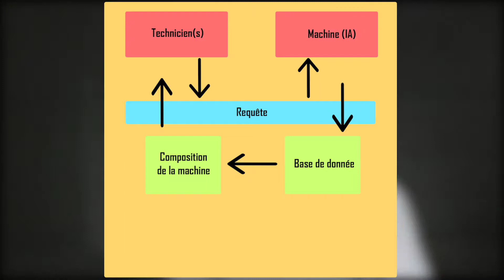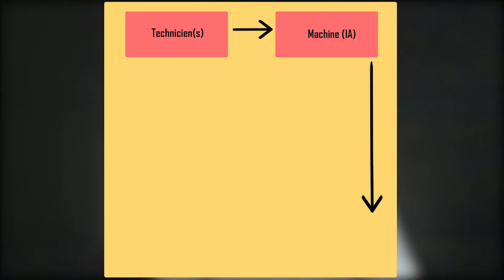🎧 Les IA deviennent des compositeurs autonome !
▼【Description B*tch】▼

J'ai remarquer une évolution musical qui ma fait penser a musique vers le Turfu.
J'ai donc voulu vous en parler et peut être vous faire découvrir certaines perle du net lier a la robotique ou l'intelligence artificiel.

Propose-moi une musique en commentaire sur laquelle tu aimerais que je travaille !